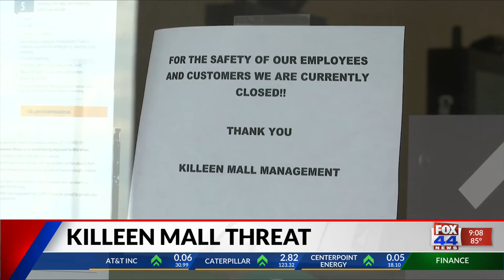Killeen Mall closed after social media threat